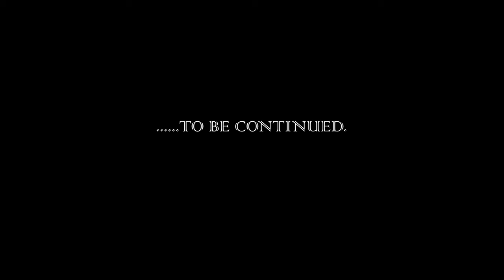Ashanti Region of Ghana with Kumasi as Capital 4K UHD E01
The first episode 4k aerial drone footage and drive video of the towns and places of interest in Ashanti Region of Ghana.

Places of interest and Institutions in this video include  the Sofoline Interchange, KNUST Campus, Kejetia Market and Amakom Traffic light.

SUSAN MEDIA
SUNYANI
GHANA

Song: African Skies
Composer: Stephen J. Anderson